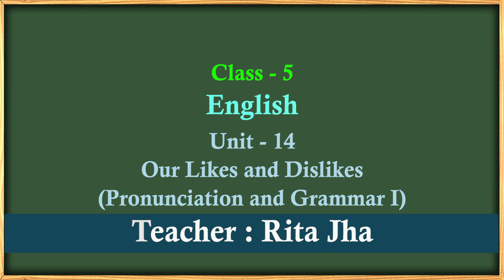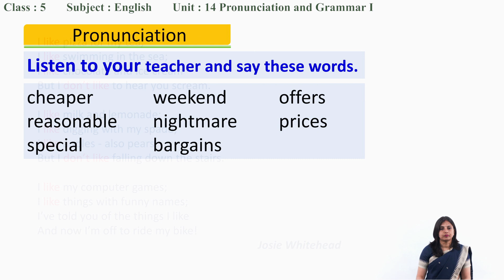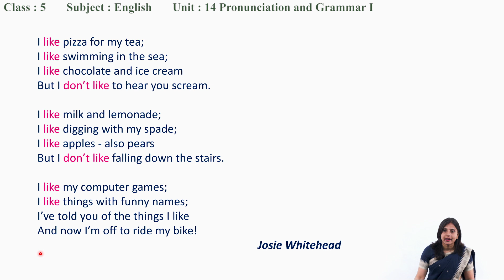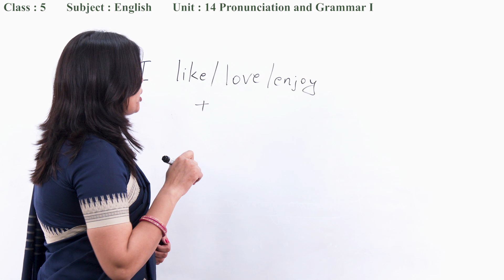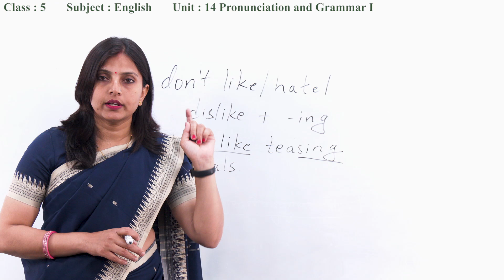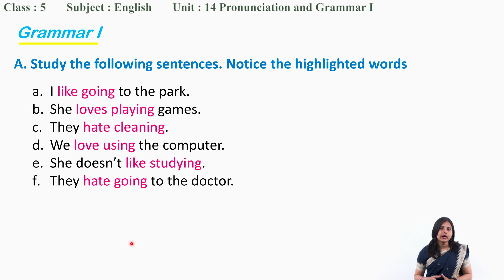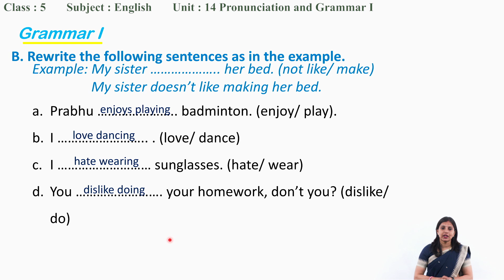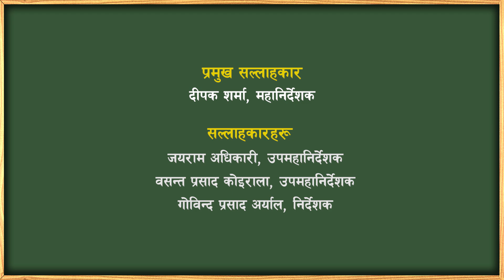67 Class 5 English Unit 14 Pronunciation and Grammar I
Class: 5
Subject: English
Unit 14 Pronunciation and Grammar I

सानोठिमी, भक्तपुर
© Center For Education and Human Resource Development
Sanothimi, Bhaktapur